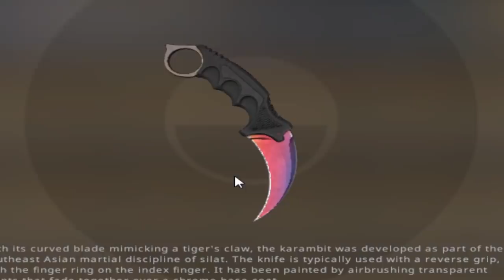I unboxed 4 knives in 1 day..